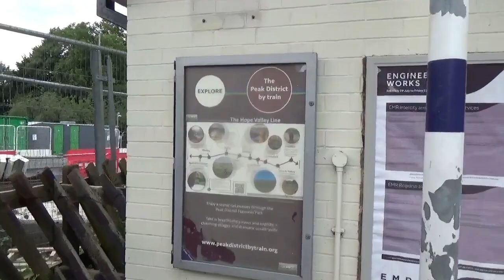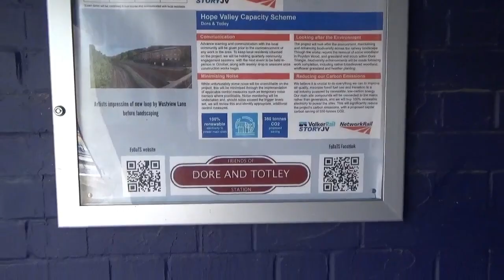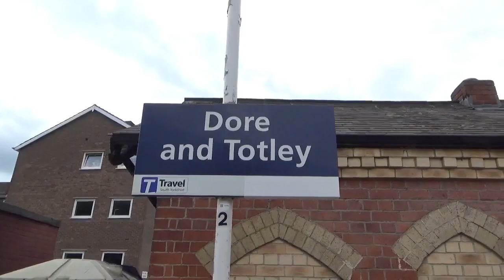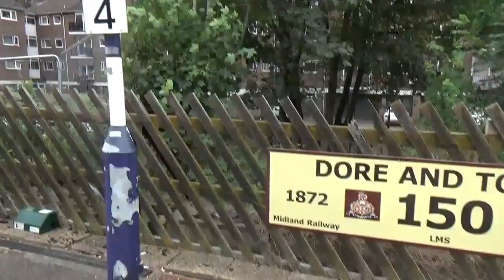Dore & Totley Train Station, Dore, South Yorkshire, UK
A wander around Dore & Totley Train Station.